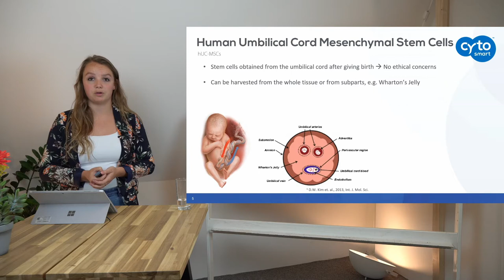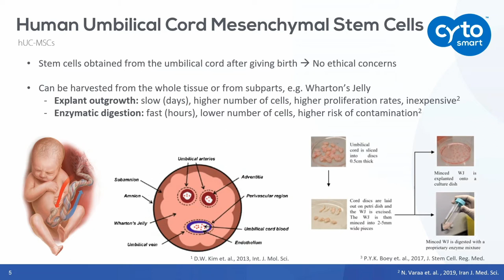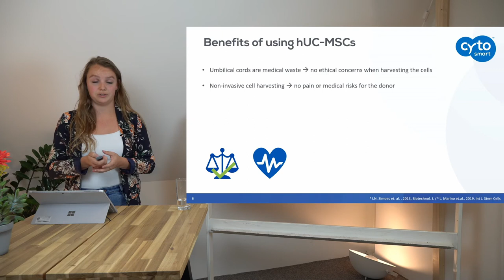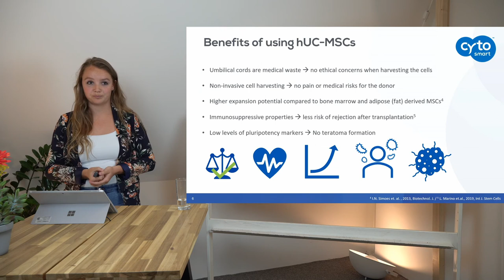Human Umbilical Cord Mesenchymal Stem Cells (hUC MSCs) explained - CytoSMART Academy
There are quite some advantages and benefits of using mesenchymal stem cells derived from the umbilical cord. Firstly, they are medical waste, so there are no ethical concerns regarding the harvest of these cells. Also, cell harvesting is non-invasive, so there is no pain or medical risks involved. Because these cells are relatively young (±9 months), they also give rise to mesenchymal stem cells that have extreme high expansion potential. Especially, when you compare these cells to mesenchymal stem cells that were harvested from bone marrow or adipose tissue. Additionally, mesenchymal stem cells derived from the umbilical cord have immunosuppressive properties and a low level of pluripotency markers, reducing the risk of rejection or teratoma formation.